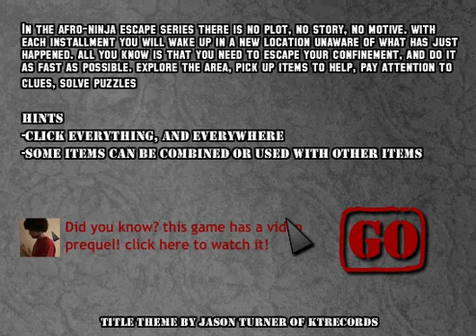escape the bathroom- bathroom sex ~!!!!!!!!!